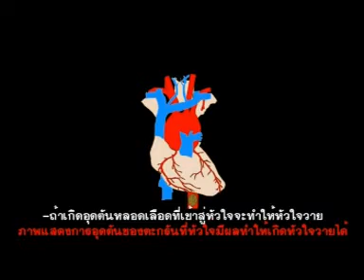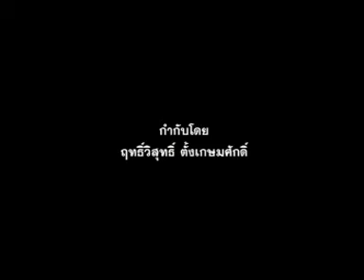โรคหลอดเลือดแดงแข็ง atherosclerosis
โรคหลอดเลือดแดงแข็ง atherosclerosis ในปัจจุบันมีคนเสียชีวิต 5 วินาทีต่อ 1 คน เปนโรคที่เสียชีวิตมากที่สุดในโลกอยากให้ทุกคนหันมาใส่ใจตัวเองเพื่อให้พ้นจากโรคนี้ครับ